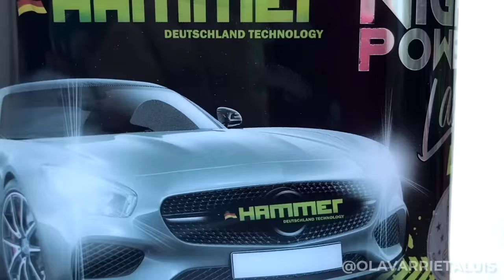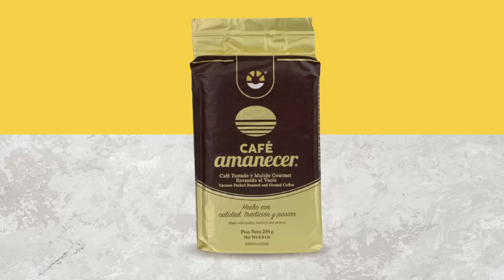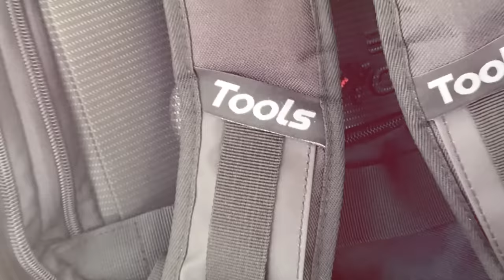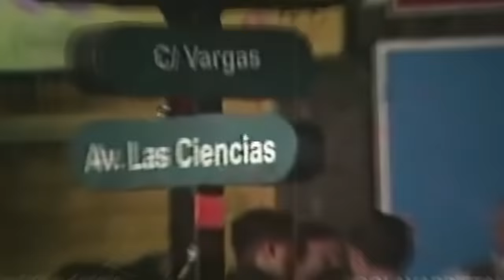🤯 ¡LO QUE NO SABÍAS de Yulimar Rojas!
Yulimar Rojas, salta cada vez más alto, rompe récords en cada competencia y llega tan alto como un día lo soñó. Con apenas 25años y una imponente estatura de 1,92mts la espigada morena hizo historia, al batir el recordó Olímpico mundial, consiguiendo medalla de Oro en Salto Triple Femenino en TOKIO 2020.

En Venezuela es la primera mujer en obtener el Oro Olímpico alcanzando los 15,67mts con un gran salto, superando a todas las marcas anteriores.

Hoy con nosotros y contando su historia, la atleta femenina más importante del país, ella en una conversación honesta y sensible nos muestra el espíritu de una mujer que se negó a darse por vencida en la adversidad y hoy es el reflejo de esa gran conquista.

¡Lléevatelo!